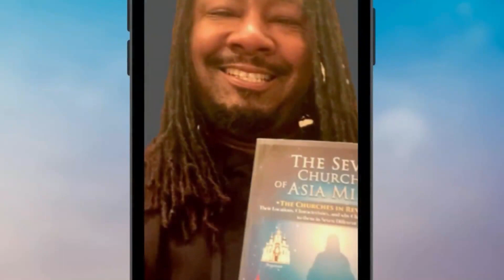Minister V. Marcia Blair (A painful past)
In this video: Minister V. Marcia Blair (A painful past) She believes she is chosen. That's how she survived Cancer

Minister Blair has an amazing story of her life. This is a must-listen-to. Listen, be blessed and inspired, and find hope! It will transform your life as you listen to the work of God. He journey has been a long one filled with uncertainty. Part of the struggle was to feel loved and appreciated by her father. She fought through the battles of church culture, and suffered many scars in the process. Her book, "Chosen" birthed from the history of her life with varying complications.

You need to listen to the program, and or read her book to get a better understanding of the underlining issues that shaped her life. She has survived abuses, rejection, many challenges. Not the least of which to be diagnosed with cancer. She beat the odds while ill to sing at a conference because of her commitment to the Lord, an act that still puzzled many until this day. Marcia Blair is a trooper and does not know what it means to quit. Her story is a fascinating and yet painful one, but you will never understand until you take time to watch the video and also read the book.